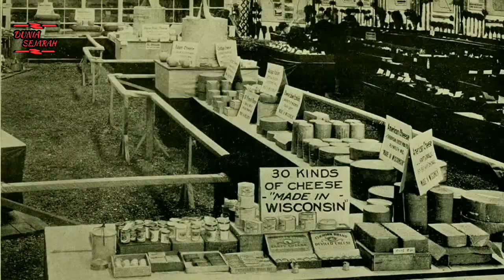Fakta menarik sejarah keju | Dunia Sejarah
Fakta menarik sejarah keju

Keju adalah makanan kuno yang sudah diproduksi sejak zaman prasejarah, walaupun tidak ada bukti pasti kapan pembuatan keju pertama kali dilakukan. Masyarakat prasejarah mulai meninggalkan gaya hidup nomaden dan beralih menjadi beternak kambing, domba maupun sapi. Dengan beternak, masyarakat mulai mengenal susu dan kegunaannya. Persediaan susu pun jadi meningkat sehingga orang-orang mulai menyimpannya dalam bejana tanah liat ataupun kayu. berikut adalah sejarah keju